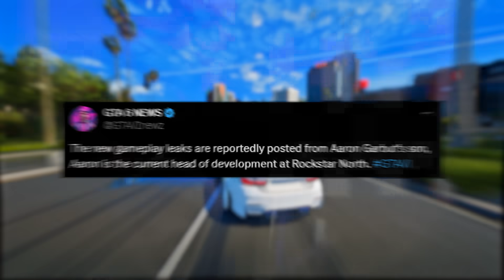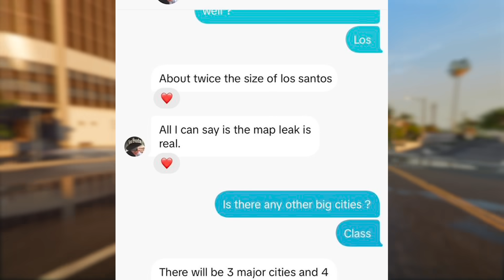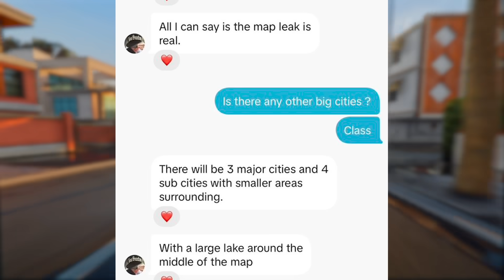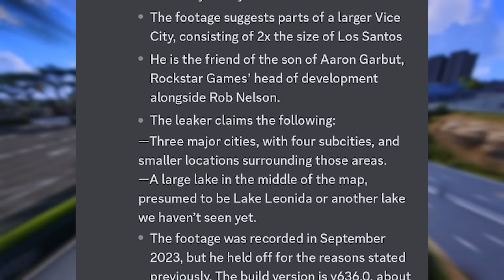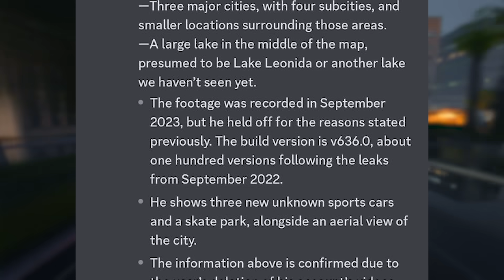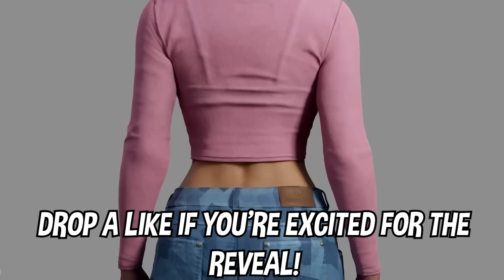*NEW* GTA 6 GAMEPLAY JUST LEAKED! (Never Seen Before)